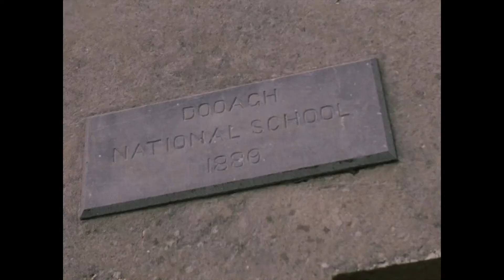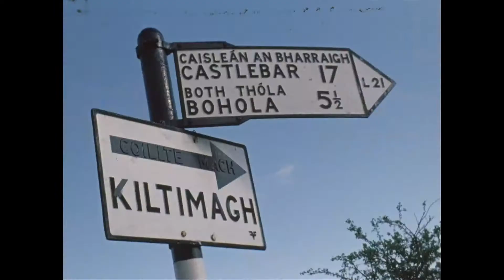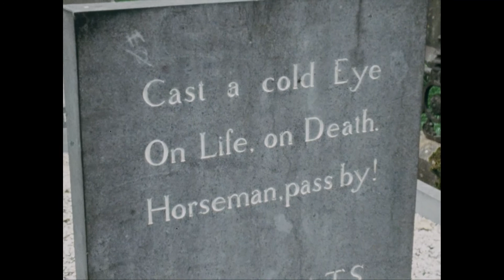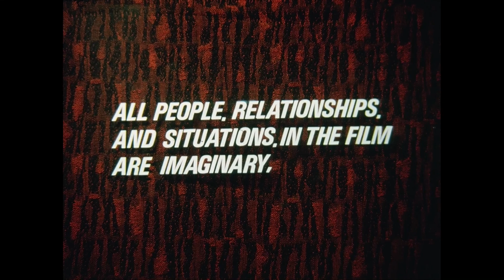The Stones Will Speak